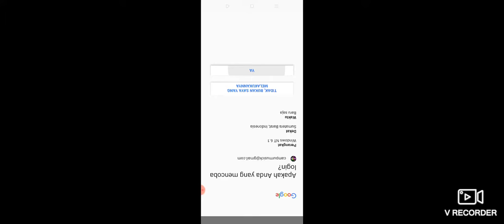clash of clans #1190